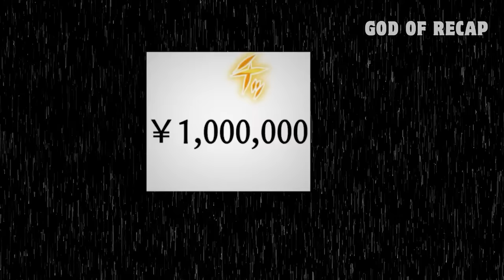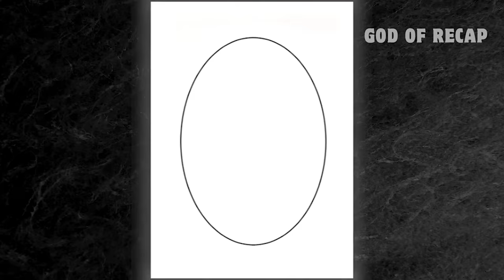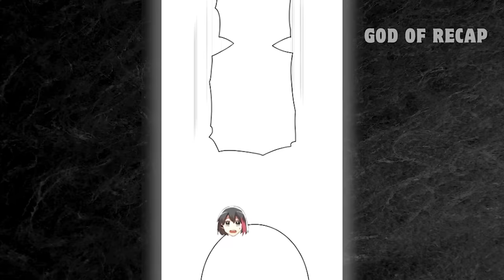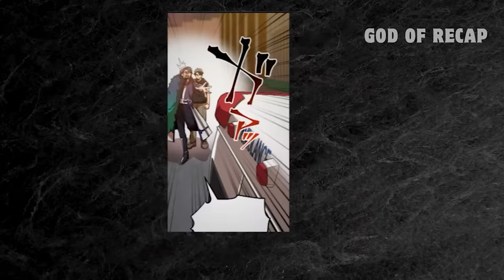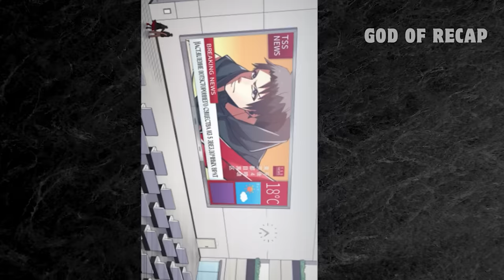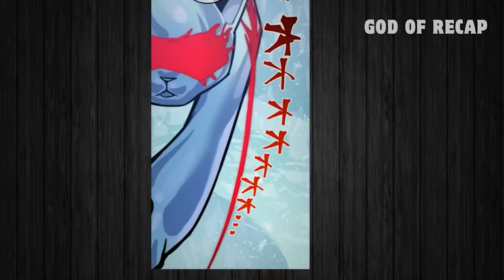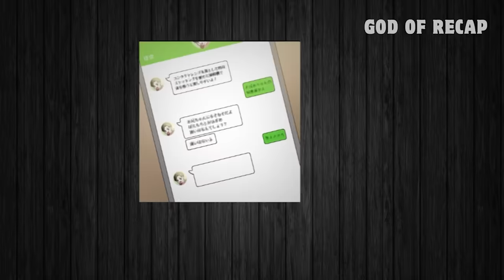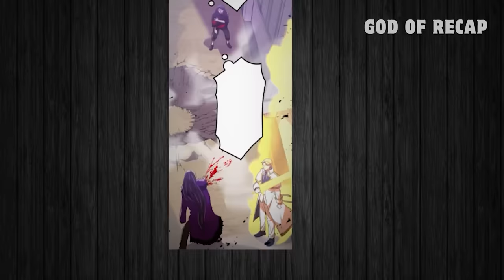Brother stole the Gold Ranked door, but he got the Strongest Rainbow one - Manhwa Recap Full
God of Recap

Plot synopsis:
The protagonist, Ariake Subaru, was abused before he became a player of the "Divine" rank, which is not on the list of existing gold, silver, or bronze players. From the day he gained the ability to control blood at will, everything in his life and position had turned upside down. As he continues to struggle, Ariake gradually becomes a "savior" - a being who can save the world.

This is the channel god of recap, I hope you liked this retelling of the manhwa, because if so, on my channel you can find a lot of other retellings of manhwa, so be sure to subscribe and share your opinion about the video in the comments!